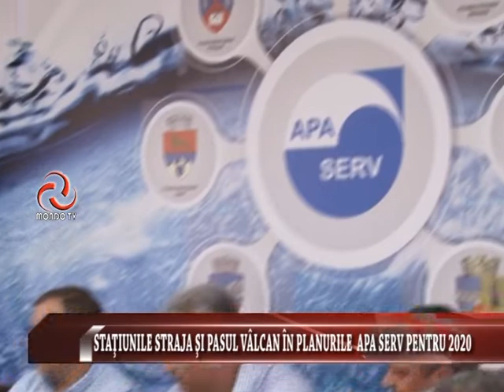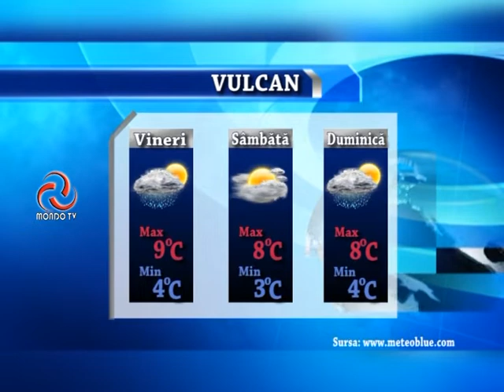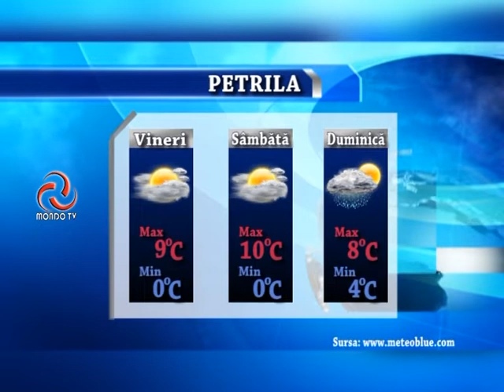STIRILE MONDO TV 20 12 2019